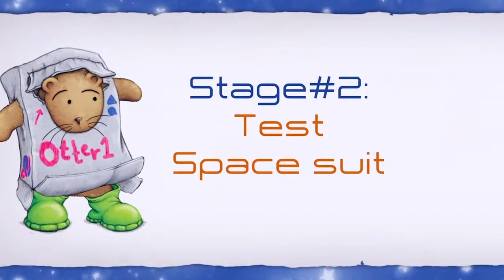Otter Loves Halloween by Sam Garton Official Book Trailer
Get in the Halloween spirit with Otter—the irrepressible picture book character from I Am Otter and Otter in Space, sure to be adored by fans of Llama Llama.

Halloween is Otter's favorite holiday. It's also a very busy time for her and Teddy. With so much to do, it's a good thing she's a Halloween expert!

With Otter's winning voice and Sam Garton's classic yet fresh artwork, Otter Loves Halloween! is sure to be a holiday favorite.

Trusted Companies